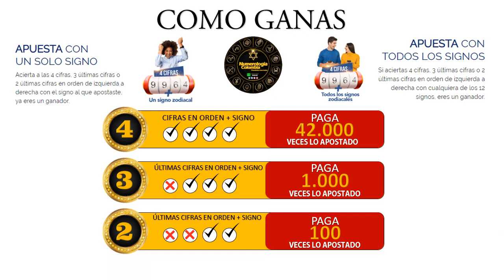Resultado de ASTRO LUNA del Domingo 23 de mayo de 2021 | SUPER ASTRO 😱💰💰💰💰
SUPER ASTRO |

Resultado de Astro Sol Domingo 23 de mayo de 2021
Resultado de Astro Luna Domingo 23 de mayo de 2021
Astro sol del Veinte de mayo
Astro luna del Veinte de mayo
Super Astro del Veinte de mayo
Chance
Chances
Lotería
Loterías